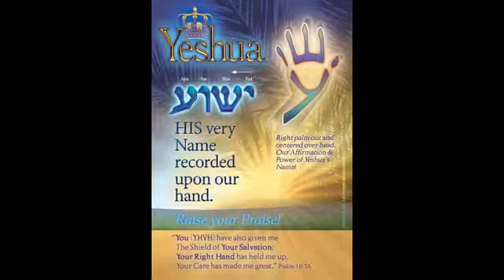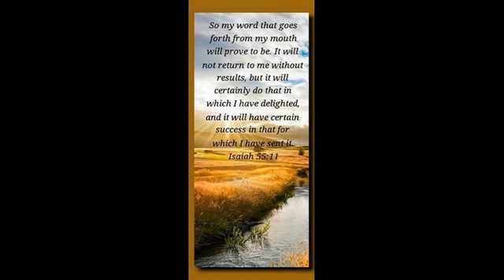Celebration praise Gospel bro Abraham Edozie